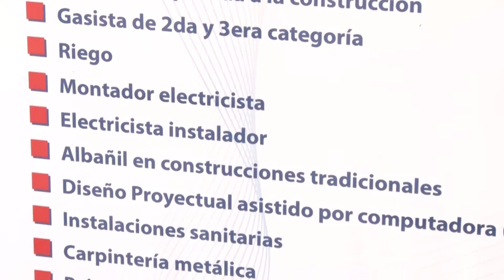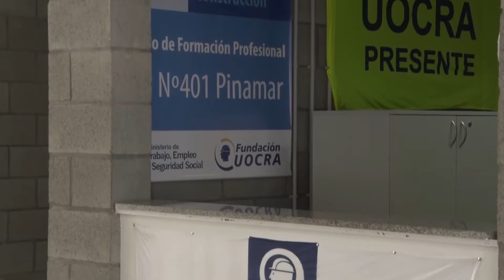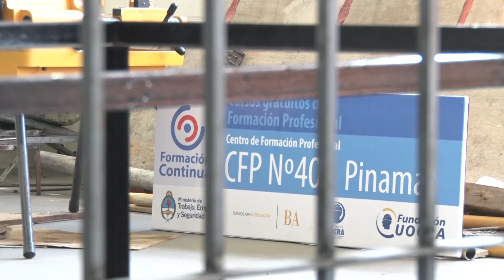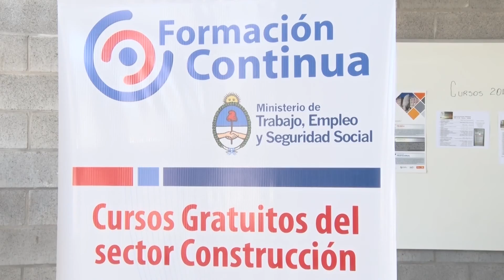UOCRA COMENZO CON LA INSCRIPCIÓN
El centro de formación profesional 401 abrió la inscripción para los cursos y talleres gratuitos y su director se refiere a la participación en diferentes exposiciones en las que participaron